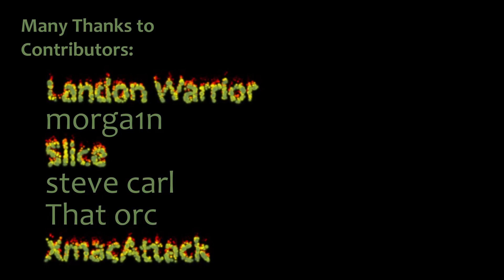Battle Brothers Legends & PTR [E/E] S05E21 Light's Revenge - Arena Nachos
This series follows a group of knights of the Oathtakers wanting to avenge the fallen Legio X. This is a play through featuring the Legends and Perk Tree Rework (PTR) mods as well as two other mods (listed below). The difficulty is Expert/Expert.

Overhaul Mods (only available on their respective Discord Channels, for now)
 - Legends 16.1.3
 - Perk Tree Rework - PTR 2.1.23

 - Extra Keybinds
 - Plan Your Perks

Battle Brothers is a turn based tactical RPG which has you leading a mercenary company in a gritty, low-power, medieval fantasy world. You decide where to go, whom to hire or to fight, what contracts to take and how to train and equip your men in a procedurally generated open world campaign. Do you have what it takes to lead them through bloody battles and to victory?